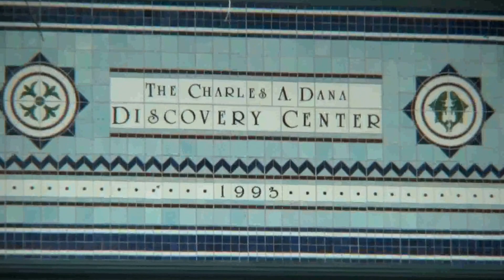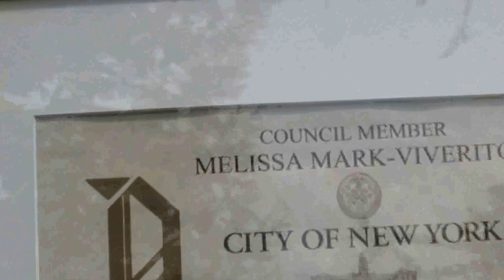"Zon de Chocolate" un original de Zon del Barrio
Alfredo "Chocolate" Armenteros, master of the Afro-Cuban trumpet style celebrates his 85th birthday in Central Park alongside Orchestra Zon del Barrio for this tune written especially for him by BMI composer Aurora Flores & ZDB's conguero Oreste Abrantes.  Performed for the first time here Ray Bayona does a great job improvising on the life of this living legend still going strong at 85 years old...

Still pulling pranks, he tries to throw David off on his solo pointing to the bottom of the music manuscript, where there is no music. A good time was had by all.

Aurora & Zon del Barrio

A Steady Freddy Camera Ready production